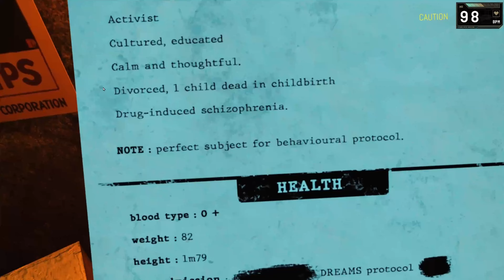Bad Dreams: Free Dive // Abandoned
VR is not my strong suit so mic audio is low while game audio is high.  My bad